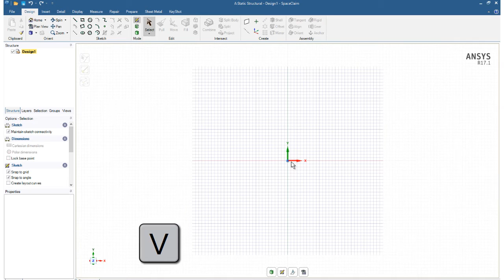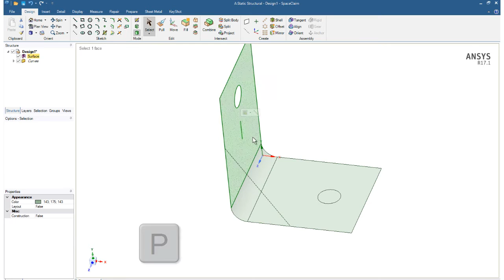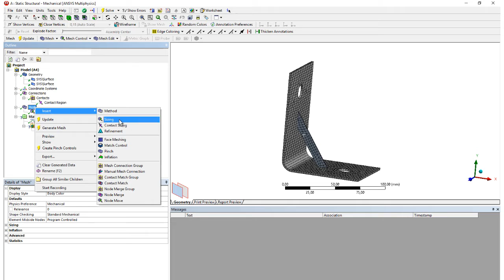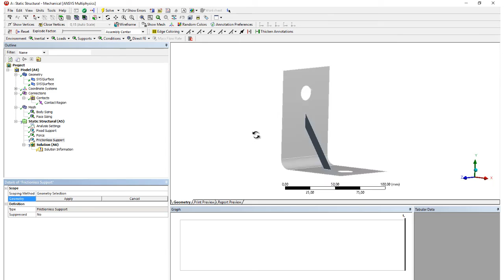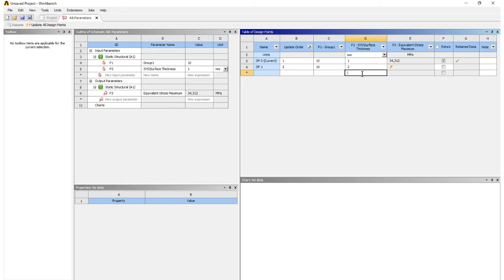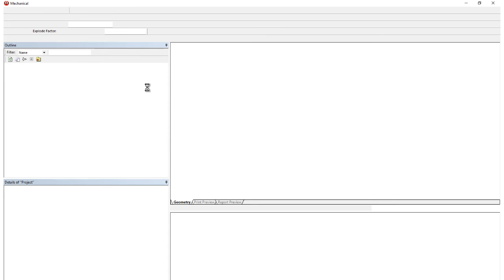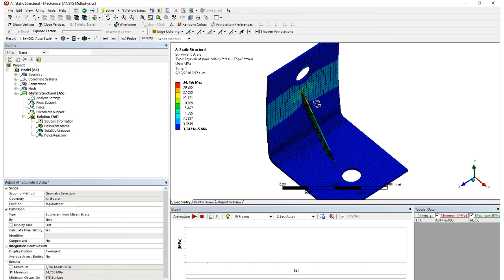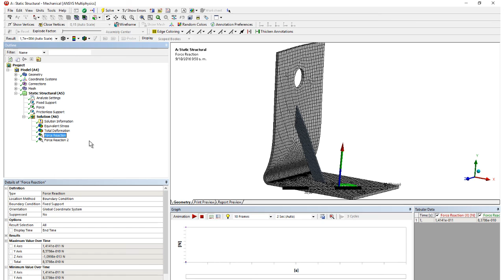Simulación 3D por medio de superficies con Parametrización - Clases de Mecanica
En el siguiente video se parametriza un soporte modelado con superficies.
ClasesdeMecanica.net